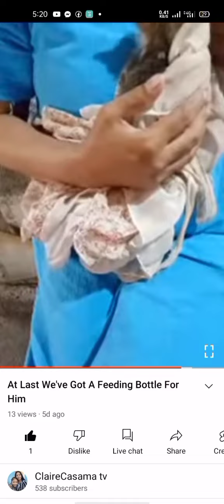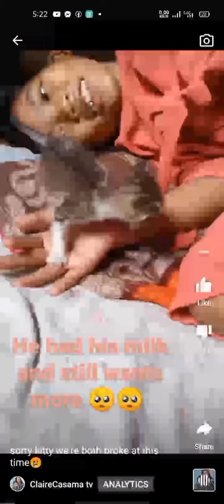restinpeace bbykitten drowned weregonnamissyou hurts siri sorry😢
earlier this morning @9 I sent my daughter to SPED school it's not more than one and half hour since we left the house and then when we returned home I found him drowned inside the cooler idk how he gets in there as a BBY kitten he can't climb up there thinking of made me really furious I just can't point out person who's responsible for this! we love this bby kitten like he is a real bby I even bought him feeding bottle and milk for him to survive just to found him dead drowned😢
really sorry, sorry baby Siri 😭